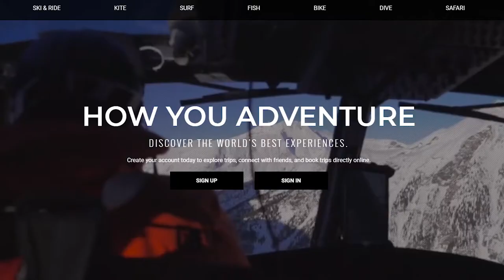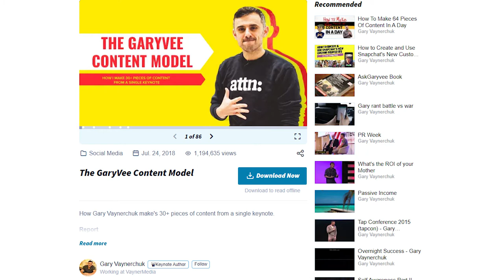Nile Lundgren on SERHANT, NYC Real Estate and Global Expansion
Nile Lundgren talks Serhant, New York City real estate and how he plans on expanding his business.

Timestamps:
0:40 - Introduction
2:10 - Nile in Egypt
4:35 - heli adventure travel
8:27 - Nile's start in real estate
12:45 - NYC real estate in March 2020
18:25 - Working hard & smart
20:12 - Compass & SERHANT
25:05 - Nile betting on himself
26:57 - Nile on personal branding
33:35 - Nile on BravoTV
37:22 - On-camera presence
42:12 - Nile's future

Shawn Battle
Licensed in VA, MD and D.C.
Century 21 Redwood Realty
1934 Wilson Blvd